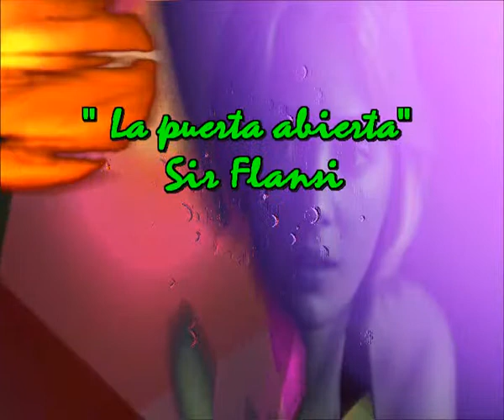La puerta abierta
Sir Flansi
ES POSIBLE QUE NADIE SE DIERA CUENTA
PERO AQUELLA NOCHE LA PUERTA QUEDO ABIERTA
TODOS SE FUERON A DORMIR TEMPRANO
HACIA UN TIEMPO AGRADABLE DE VERANO

LAS LUCES SE FUERON APAGANDO
EL SILENCIO FUE GANANDO
Y EL SUEÑO HIZO EL RESTO
Y COMENZO EL DAÑO

ALGUIEN ENTREO Y NATURALMENTE
MUY SIJILOSAMENTE TODO REVOLVIO
SE LLEVO TODO LO QUE PUDO Y ENCONTRO
NO ENCONTRO DINERO Y SE ENFADO

REGRESO MAS TARDE Y EL COBARDE
ENTRO EN LA HABITACION DE ELLA
LA DURMIO CON SPRY Y ABUSO
Y DESDE ENTONCES ESE ANGEL DEL CIELO MURIO